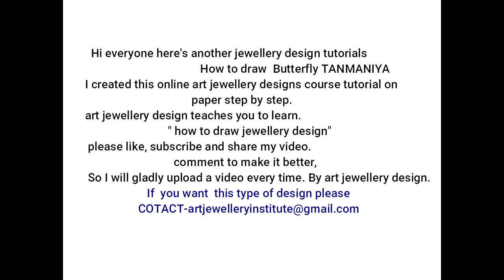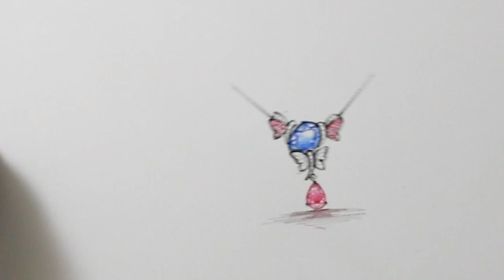indian jewellery video | jewellery exhibition.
Jewellery Design Process
Sakura Koi 12 Water Colour Brush Pen Set
PaperOne high-speed premium copy A4 Paper, 100 Gsm,500 Sheets